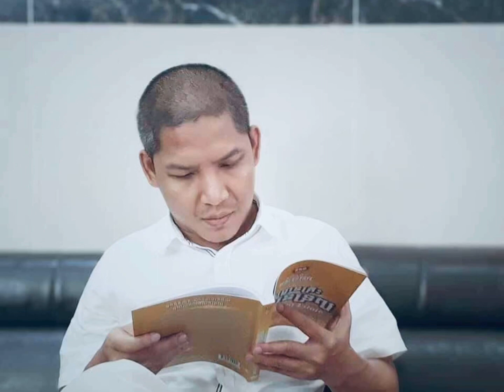សន្សំលុយបានហើយតើគួរវិនិយោគបែបណា»លោកគ្រូអួន សារ៉ាត់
Welcome To "May Sokun Official" Channel